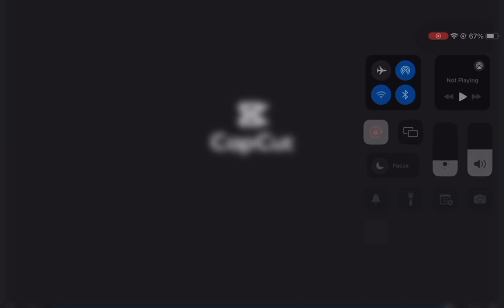Sheriff montage made from cap cut. Credit of making to Claire (aka my bestie)